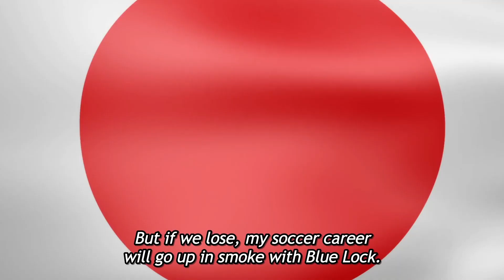BLUE LOCK TOP 6 PLAYERS | BLUE LOCK VS U-20 JAPAN ~ Blue Lock Season 2 Episode 1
Note: no intention to monetize the copyrighted videos you see. All credits and monetization will be given to the proper owners.